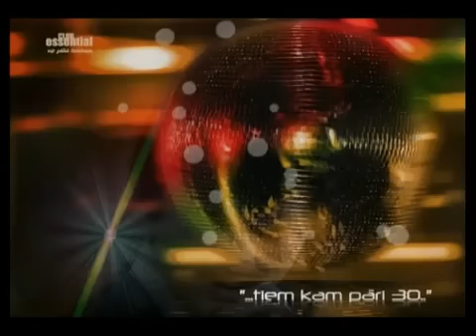IRA KRAUJA OPUS Tā es mīlu Zigmars Liepiņš/Kaspars Dimiters1983